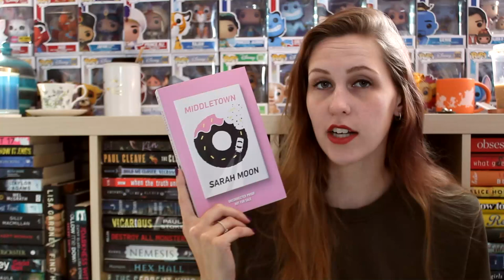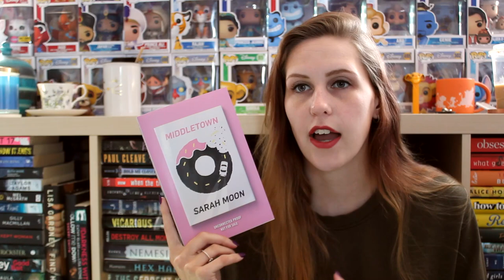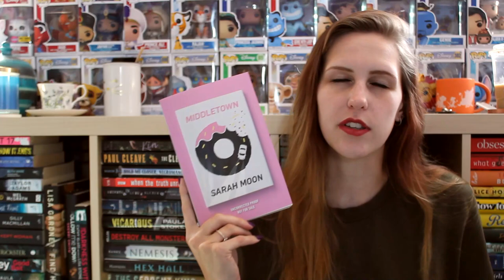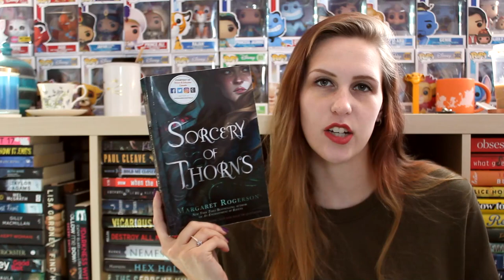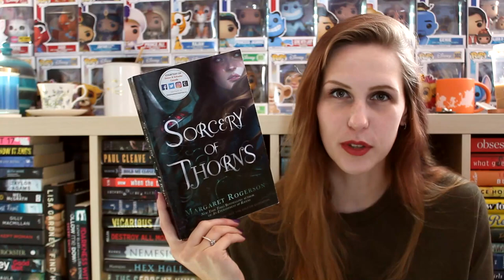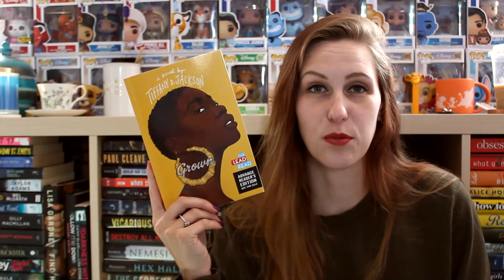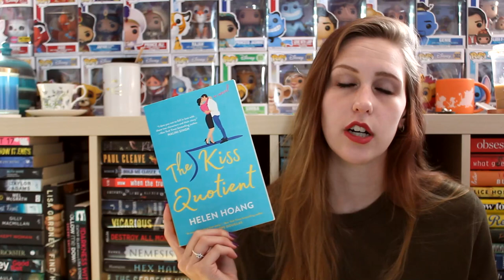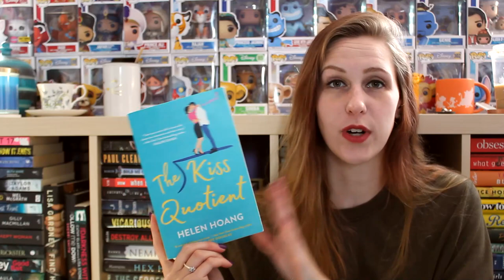APRIL WRAP-UP 2021 | PART 4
I read a total of 20(!!!) books this month! Here are the final 5!